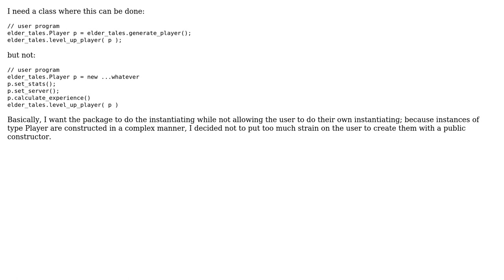Software Engineering: Can I use a package visible constructor for creation?